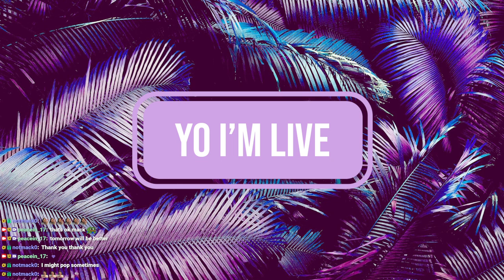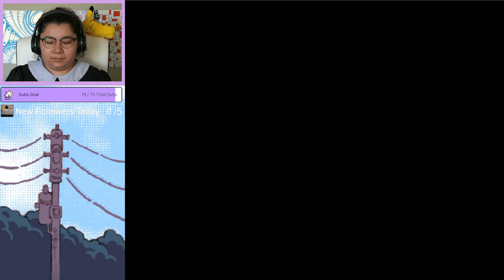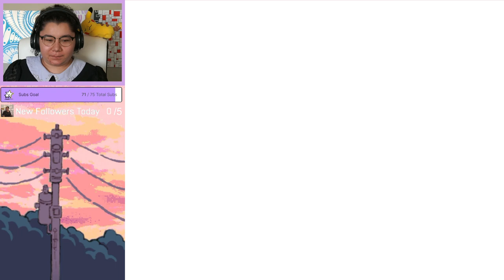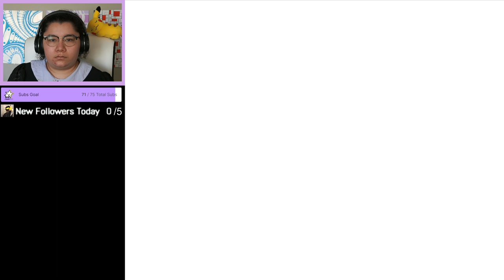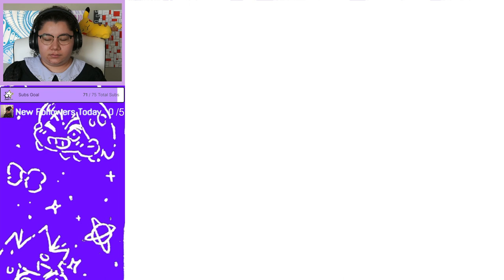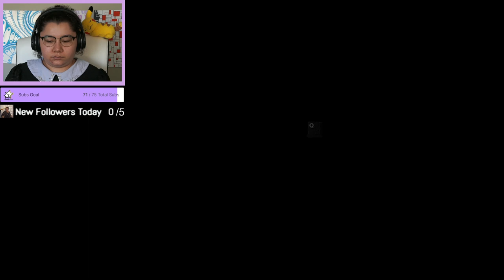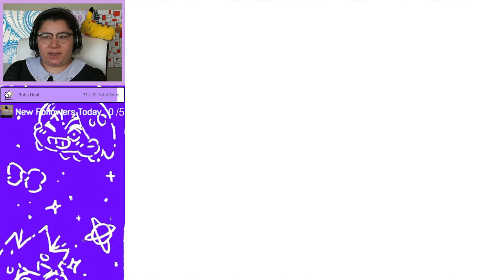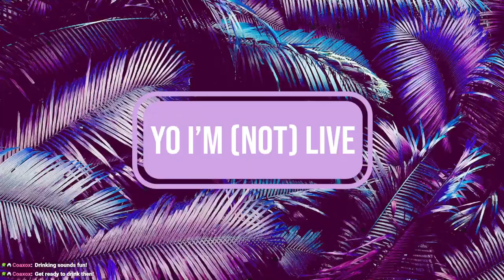3/16/23 it's time to face reality - OMORI BLIND PLAYTHROUGH!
Time Stamps
00:00:00 Starting Soon
00:04:50 Intro
00:09:00 Omori
04:03:00 Thanking Subs Calligraphy